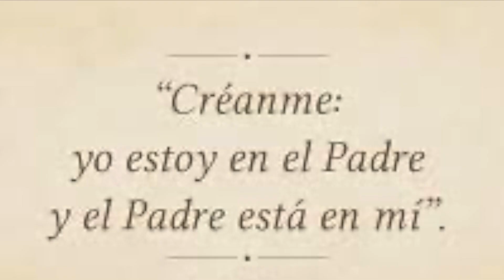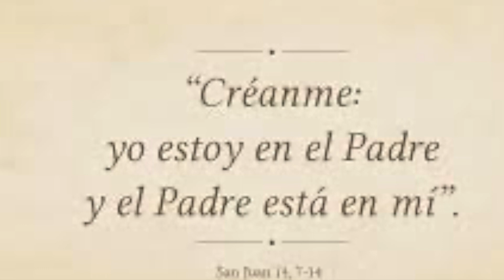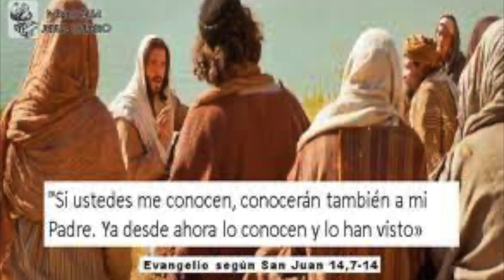Evangelio Sábado 06 de Mayo de 2023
Evangelio de San Juan 14, 7-14